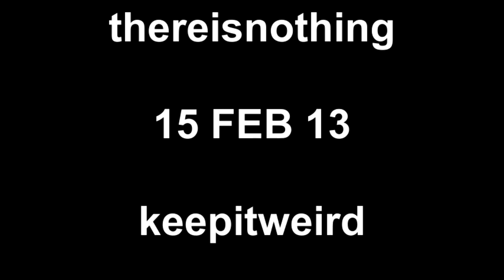thereisnothing 15 FEB 13 keepitweird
Just us kids writing some tunes and generally goofing off otherwise.